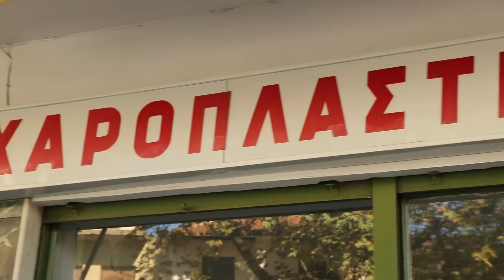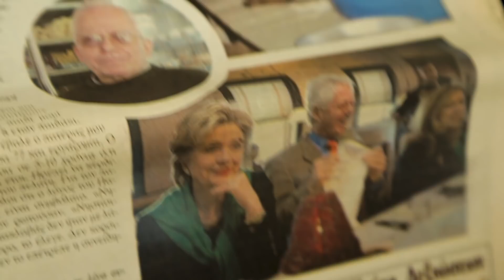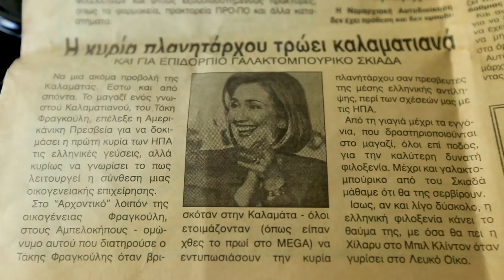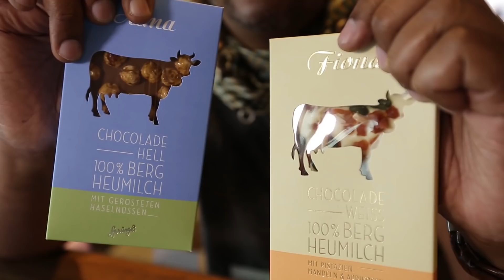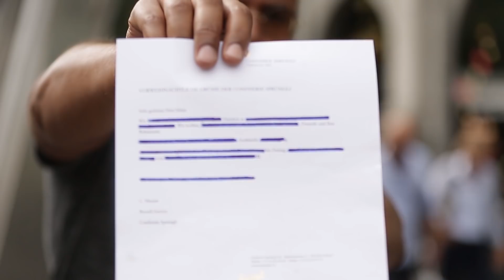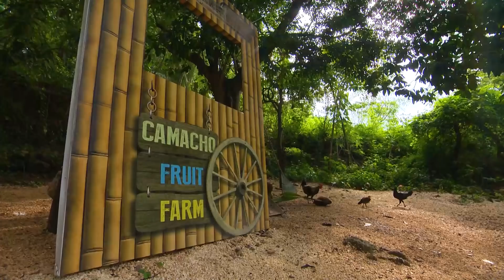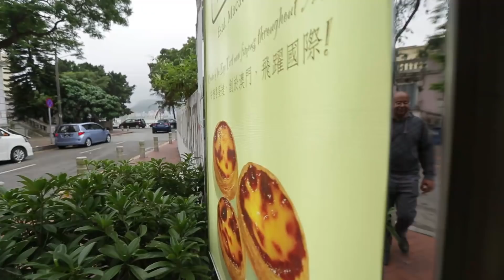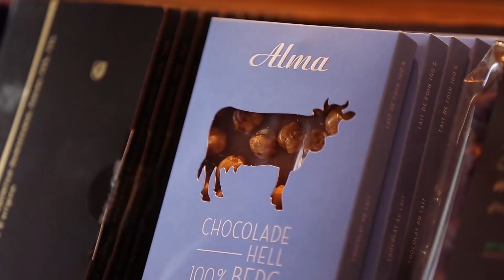Магия вкуса. Сладкая жизнь. 2 выпуск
Сегодня мы разведаем, какие лакомства скрывает настоящий кокос. Узнаем, что ест на десерт президент США. Попробуем удивительную российскую пастилу. Узнаем, почему самое знаменитое (после шоколада) швейцарское лакомство названо в честь Люксембурга. Полюбуемся на самый большой в мире торт.

Антон Зайцев проводит свое собственное гастрономическое расследование. Новый сезон кулинарных приключений – ещё интересней, острее и таинственнее.

Меню программы включает в себя только самые загадочные, притягательные и мистические блюда. Такого вы ещё не пробовали!